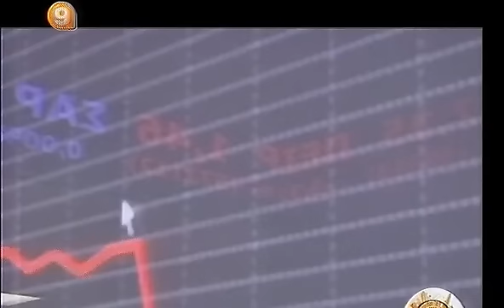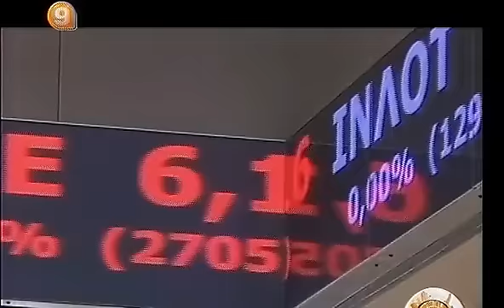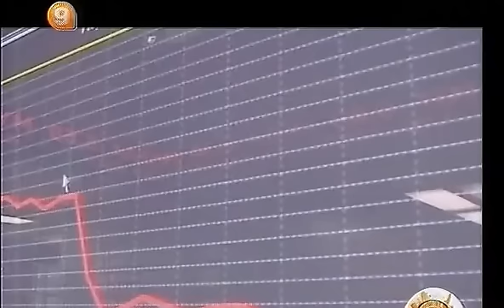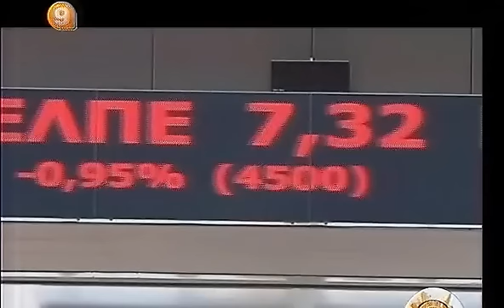Δημήτρης Καζάκης - τί είναι τα Ομόλογα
εξηγήσεις για τα ομόλογα, τα κουπόνια τους, τη δευτερογενή αγορά ομολόγων, πως αυτά διαπραγματεύονται.

Ο κ. Δημήτρης Καζάκης είναι Οικονομολόγος-Αναλυτής και αρθρογράφος στην εφημερίδα "Ποντίκι".

(ραδιοφωνικό αφιέρωμα στην οικονομία από το Μάνο Κακλαμάνο και το Ράδιο Εννέα -98.9 FM)